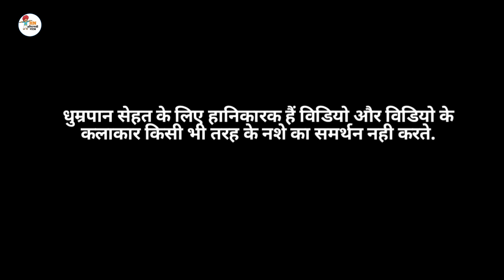सौतेली बेटी की शादी पार्ट-2 हरियाणवी नाटक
Story: THF
Dop: YugYadav
Kalakar
Krishan Kumar
Janak Yadav
Raj Yadav
Ramphal Taau
Priya Bhardwaj
Taai Rosni